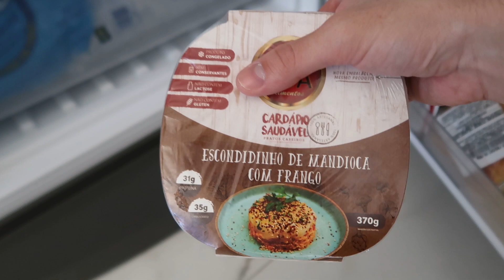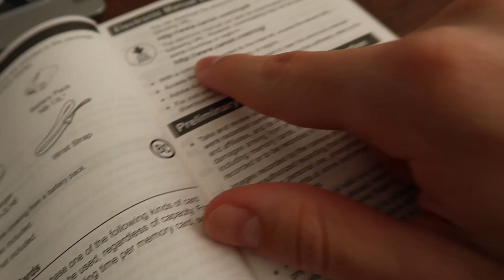COMO EU FAÇO OS MEUS RESUMOS DE ESTUDO- StudyVlog